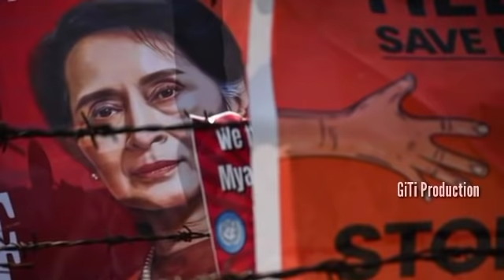Myanmar Buaina:Mipui An Che Nasa Tial Tial||Kawngzawh ropui ber Yangon-ah a thleng.